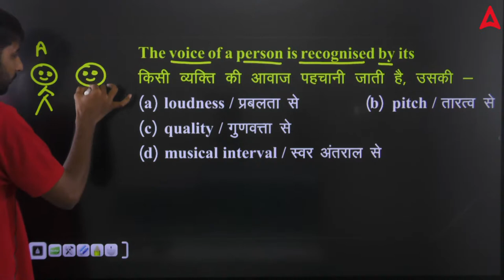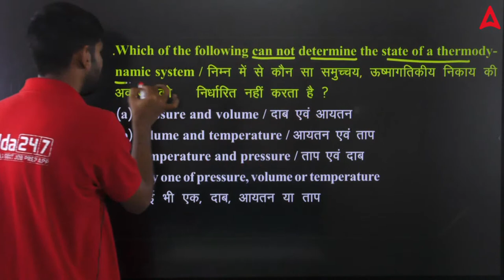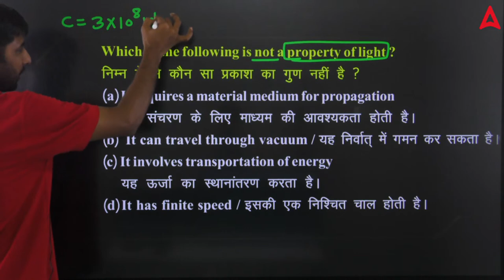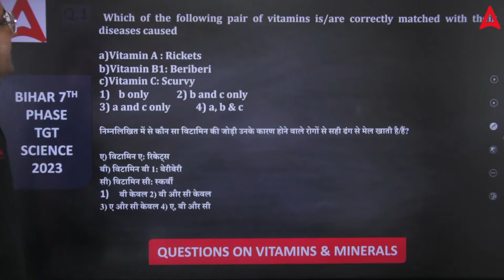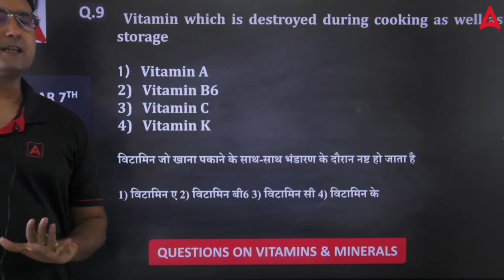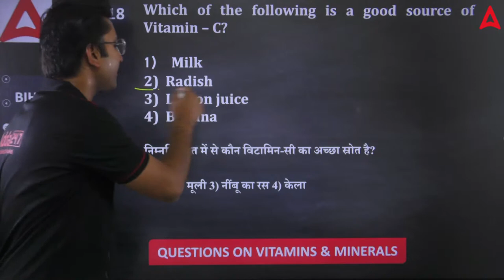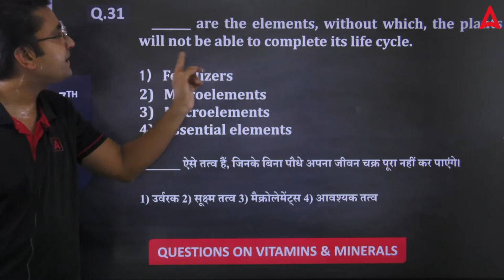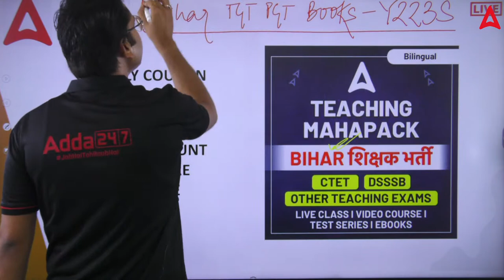Bihar 7th Phase Classes 2023 | Complete BPSC Teacher Science In One Video | By Sonu & Amit Sir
Bihar 7th Phase Classes 2023 | Complete BPSC Teacher Science In One Video | By Sonu & Amit Sir | BPSC Teacher Science Classes, Marathon & Questions 2023

This video series covers the entire syllabus of Science for the Bihar Public Service Commission (BPSC) Teacher exam. The lectures are delivered by experienced and qualified faculty, and they cover all the important topics and concepts that you need to know to ace the exam. The videos are also available in Hinglish, so you can watch them even if you don't speak Hindi fluently.

If you're serious about becoming a BPSC Teacher, then these Science classes are a must-have. They will give you the knowledge and skills you need to succeed in the exam.

BPSC PRIMARY TEACHER STUDY MATERIAL 2023 (Live Classes, Test Series, Books)

BPSC SECONDARY TEACHER STUDY MATERIAL 2023 (Live Classes, Test Series, Books)

BPSC HIGHER SECONDARY TEACHER STUDY MATERIAL 2023 (Live Classes, Test Series, Books)